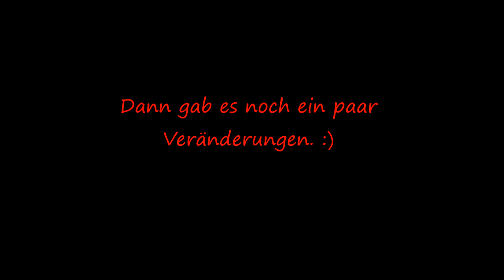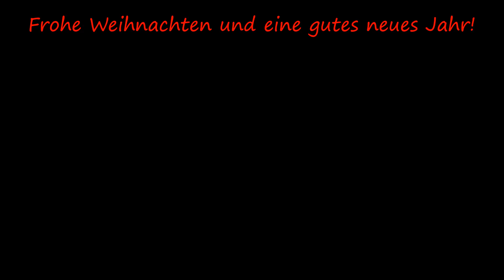Best of 2013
Hier ist eine kurze Zusammenfassung von all dem was im Jahr 2013 so ab ging. :)